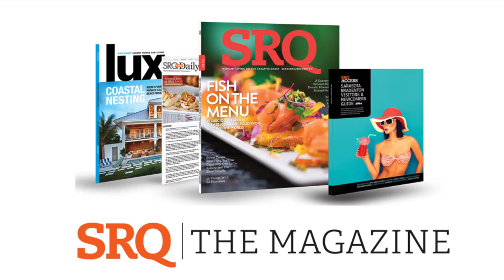Sonic Independence: Behind The Scenes with RaeF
SRQ Live Local Artist: Jon Seul - RaeF
Photography by Evan Sigmund
Video Production by Chase Spicer